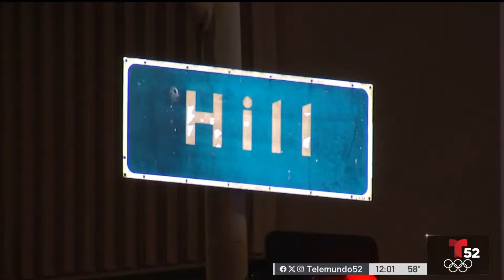Hombre en estado crítico tras tiroteo en Chinatown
Un hombre de entre 20 y 25 años se encuentra en estado crítico tras recibir un disparo en el abdomen en Chinatown.